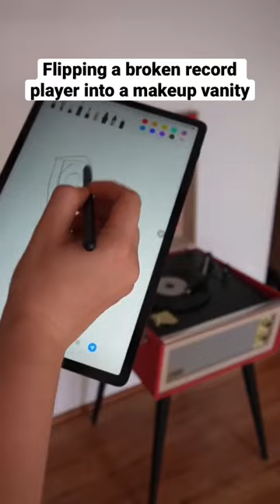Flipped a broken record player into a makeup vanity